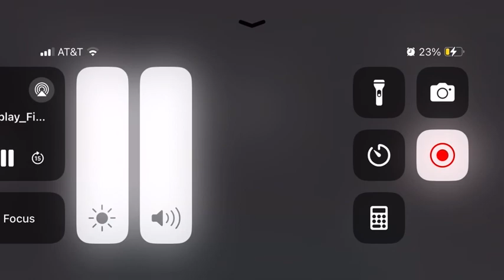March 9, 2024